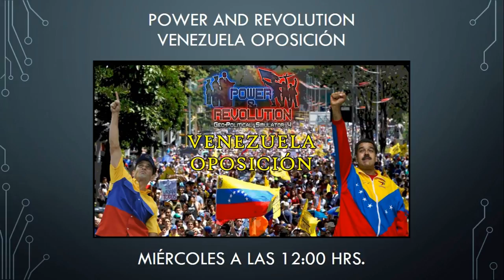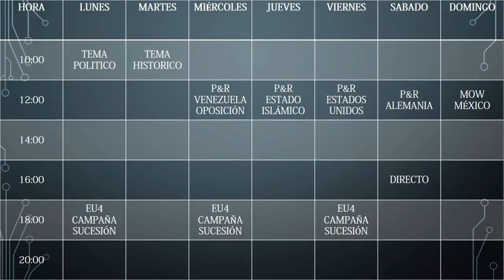1° ANIVERSARIO DEL CANAL | NUEVAS SERIES | POWER AND REVOLUTION | EUROPA UNIVERSALIS IV